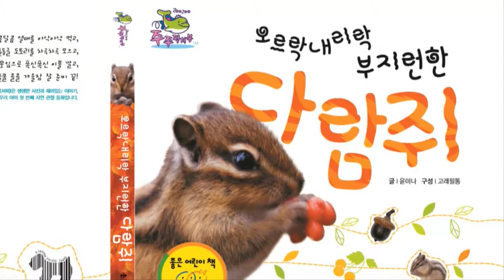꼬작수_8호_코코_오르락내리락 부지런한 다람쥐